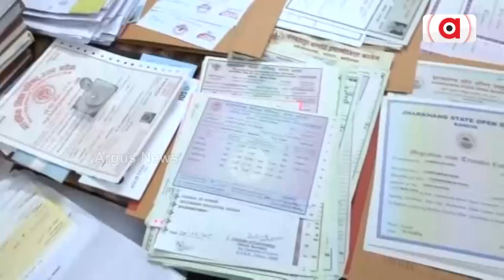Prime Odisha | Argus News